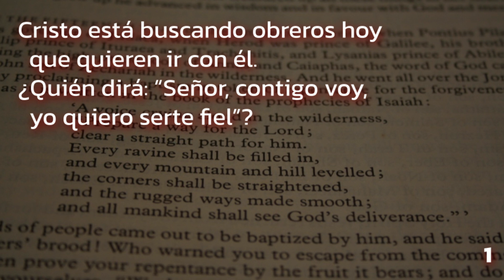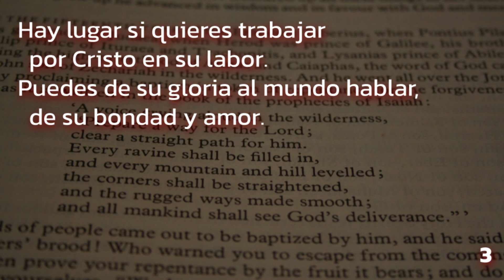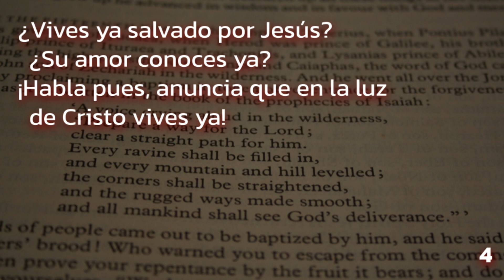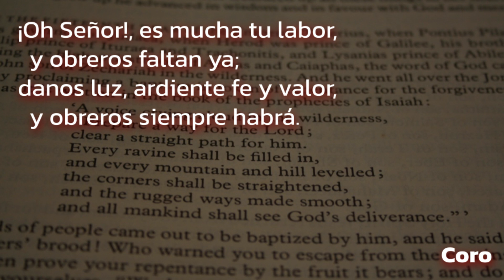443 (Himnario Adventista 1962) - Cristo está buscando obreros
Far and Near the Fields Are Teeming
Autores: [1-3] James Oren Thompson, 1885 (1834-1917); [4] Desconocido
Vers. esp.: Vicente Mendoza (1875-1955)
Comp.: Jaime B. O. Clemm, 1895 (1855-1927)